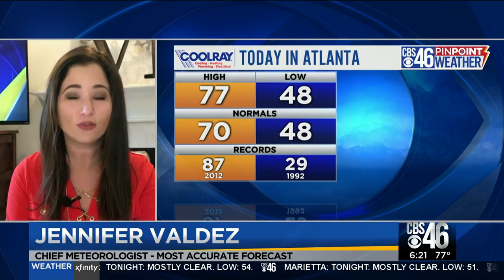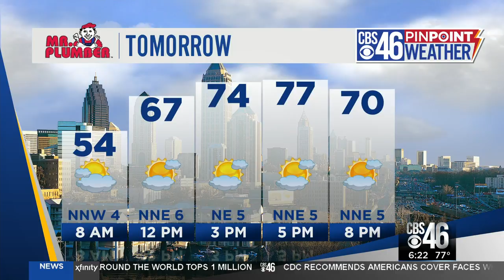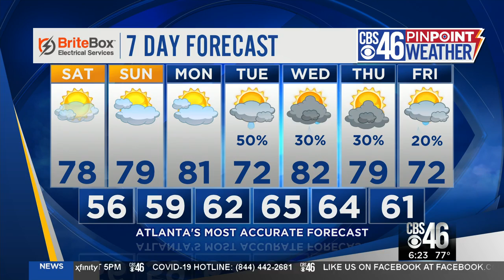Friday Afternoon Weather Update